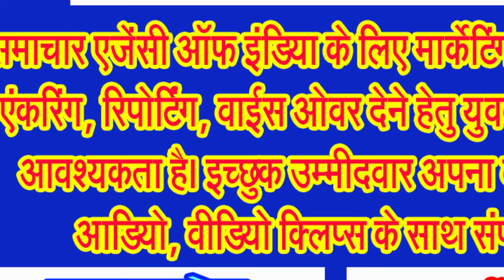प्रभू श्री राम आ रहे हैं अयोध्या नगरी, सजवालो द्वार . . ., बंधवालो बंदनवार . . .